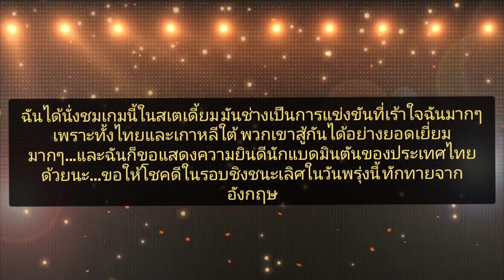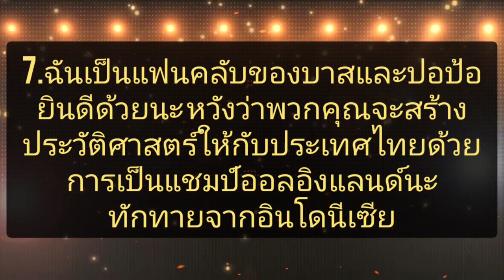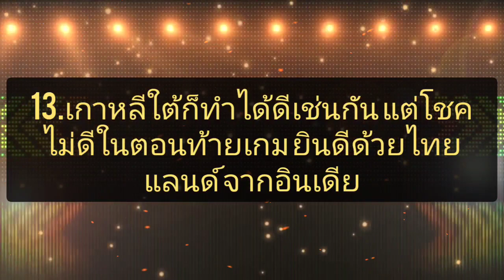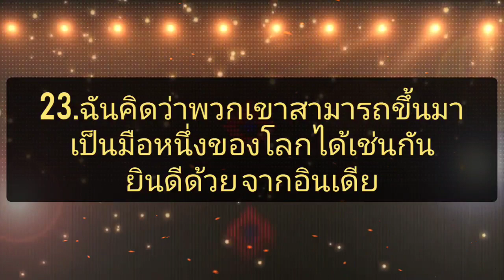ลุ้นแชมป์ออลอิงแลนด์2020 คอมเม้นท์ต่างชาติ หลังบาสและปอป้อ เอาชนะนักแบดจากเกาหลีใต้ ผ่านเข้ารอบชิง!